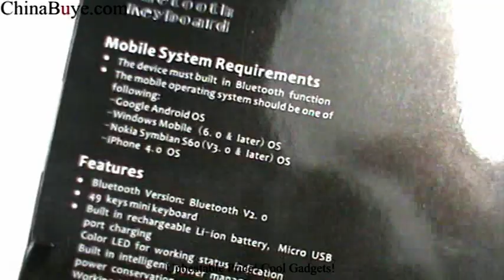Mini Bluetooth Keyboard for Mobile PC PS3 Mac OS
Quick Overview
Mini Bluetooth Keyboard - The perfect companion to your mobile phone, Ideal for writing emails, texting, or gaming! It is compatible with Nokia Symbian S60 OS, Windows Mobile OS (6.0+), also works with iPad, PS3, computers/laptops. In addition, the sleek and slim design fits comfortably in your hand and allows for easy typing with its 49 keys, including a full QWERTY keyboard and complete with a space bar and number keys.